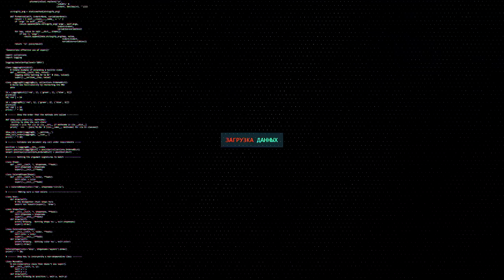ВСЕ ТОП КУСТЫ WORLD OF TANKS - Выполняй лбз на лт легко! ЧИТЕРСКИЕ ПОЗИЦИИ!